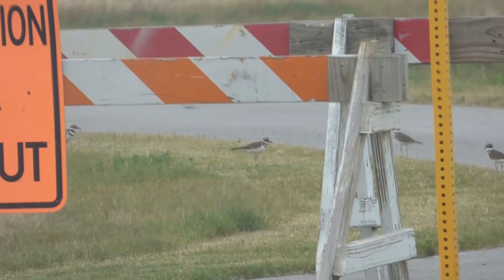12-27-21 Katy Prairie [HD]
a full length version of my 12-27-21 trip to Warren Lake, Paul Rushing/Chain of Lakes Park, and John Paul Landing in HD